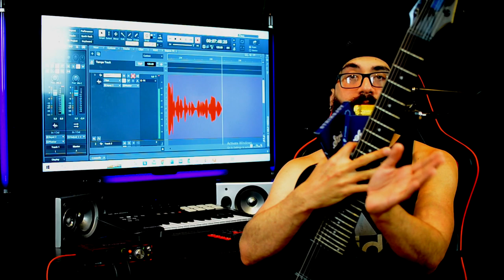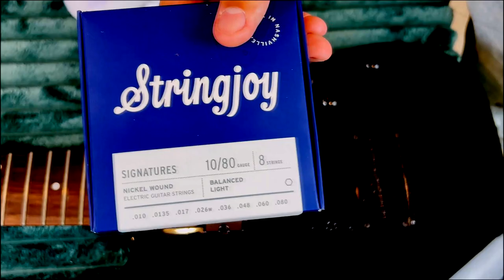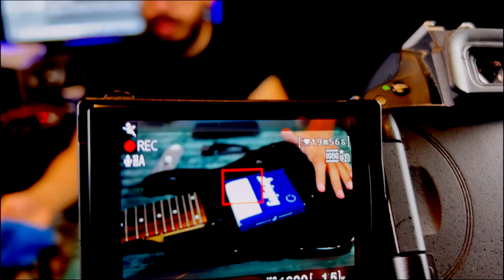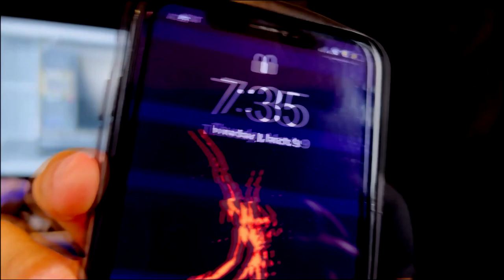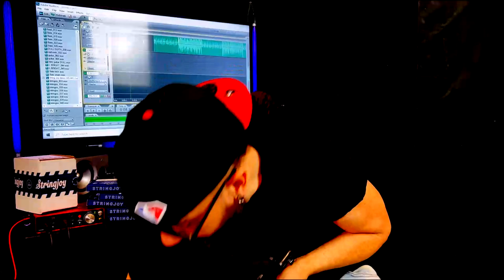Stringjoy 8 String Guitar 10/80 Set [Review / Vlog]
Quiero darle las gracias a @Stringjoy por auspiciarme y hacer este video posible para llevarles el mejor contenido detallado a ustedes. En este video hicimos una comparación directa y sin filtros comparando unas cuerdas con sonído muerto vs un set de cuerdas nuevo 10/80 para una guitarra 8 cuerdas de Stringjoy Nickel Wound Balanced Light (.010 .013 .017 .026w .036 .048 .060 .080)
Me sorprendió muchísimo la calidad, el empaque, la resonancia y la claridad de las notas que estas cuerdas proveen para un instrumento tan complejo como lo es una guitarra 8 cuerdas.

Si quieres comprar estas mismas cuerdas, podrás comprar este mismo set de 8 cuerdas en el siguiente enlace:

Para comprar cualquier otro articulo de la tienda de Stringjoy:
🎸Stringjoy Store

🎸BUY THESE STRINGS! [link below]
[8 String 10/80]